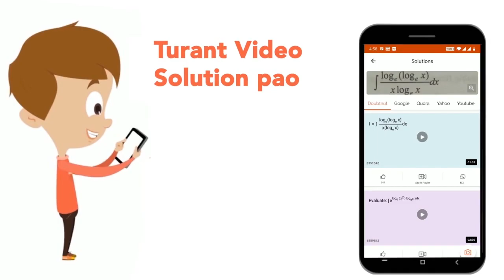Which of the following is true about metallic character, when we move from left to right in a pe...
Which of the following is true about metallic character, when we move from left to right in a period and top to bottom in a group?
Class: 10
Subject: CHEMISTRY
Chapter: PERIODIC CLASSIFICATION
Board:FOUNDATION

👉 Have Any Query? Ask Us.